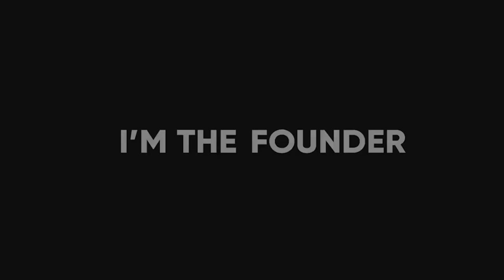How to Think Your Best at Work: Trust, Curiosity & Philosophy at Work w/ Dr Brennan Jacoby #20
Dr Brennan Jacoby is a philosopher specialising in Trust (he wrote his PhD on betrayal). He is the Founder of Philosophy at Work, a company helping businesses ‘think their best’. He is one of the most interesting people to talk about curiosity, trust and how we can apply thousands of years of philosophy to doing business and working.

He also made a huge impact on me personally when it comes to communicating.

In Episode #20 I spoke with Brennan about staying curious, asking questions, how you don’t need to have all the answers, even if you are a leader. How to make meetings impactful and how to incorporate quality thinking into our day-to-day busy work lives.

“Be the philosopher in the room.”

WE DISCUSS:
02:12 - Helping businesses think their best w/ Philosophy at Work
05:37 - Do leaders do enough thinking?
07:08 - The practice of thinking
12:38 - Deliberate thought
18:05 - What makes a good leader?
22:17 - What thinking skills do leaders need today?
24:52 - 5 faces of curiosity
29:49 - Why did Brennan specialise in Trust?
32:58 - How can you create more trust?
42:19 - Building space for curiosity
51:31 - Who is the best thinker of all time?

Get in touch if you need help HIRING your senior leadership team